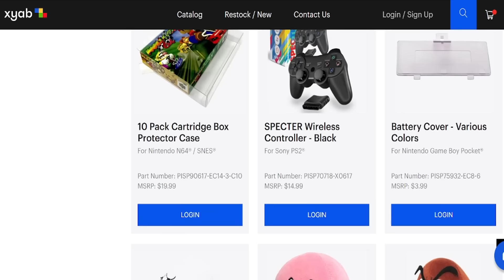Master Duel Masochist : #49 Finally!!!!!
This is the forty eight episode of Yugioh Master Duel Masochist: a challenge that forces master duel to be played with the least amount of master packs possible. This is by far the most difficult way to play yugioh master duel. This is like the pokemon nuzlock of yugioh.